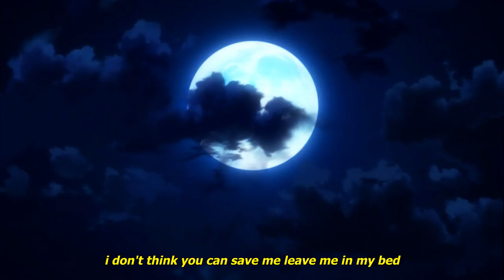from the crowd - kinda sick (lyrics)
Produced by Kyotolove21

Anime:
Kuroko no Basket
Kuroko's Basketball

Lyrics:
i've been going kinda crazy trapped up in my head
i don't really see you lately after what you said
i don't think you can save me leave me in my bed
i been feeling so tired can't sleep with all this dread

i'm kinda sick of hurting yeah
everything seems so unfair
wishing i could be right there
so i could run away from here
i know it seems bad right now
so i drown my pain in the sound
thinking that i will leave this town
before im buried underground

i've been broken too many times
i swear that i'm ok
kicking down theses walls
peope use to try to stop me
took a short break but im back
better watch me
need to make some cash
hurry up send the cheque please

i don't know even where to go tho
everything is moving like it's in slow mo
take my hand promise that you won't let go
i don't need a band coz i'm better being solo

solo

(x3)

Kuroko's Basketball AMV